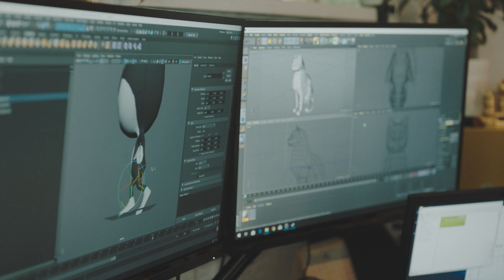Mixed reality developer profile | Japan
Get a look into the inspirations, motivations, and creativity driving a mixed reality developer in Tokyo, Japan. Discover the wide range of possibilities available through mixed reality development and start building your own mixed reality experiences today!